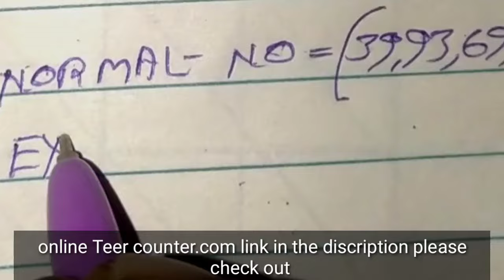19/7/24/ khanapara teer | khanapara teer results Shillong Meghalaya teer formula Target numbers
19/7/24/ khanapara teer | khanapara teer results Shillong Meghalaya teer formula Target numbers